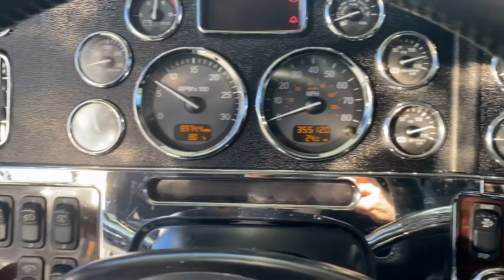2017 Peterbilt 389 70" Sleeper For Sale I CharterTrucks.com - u11929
Sorry, this unit has sold, for our complete inventory visit us